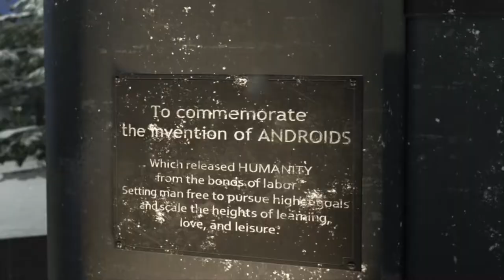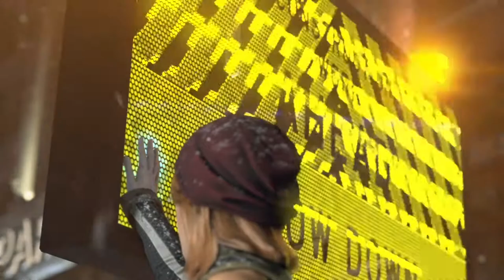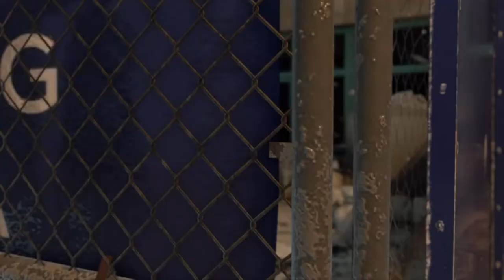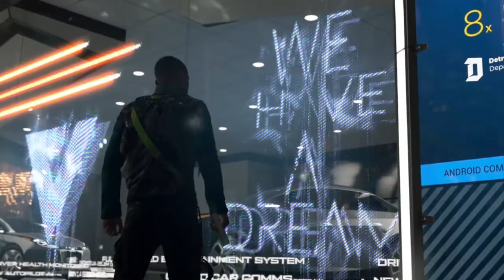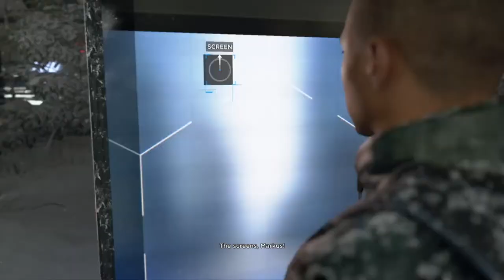DETROIT BECOME HUMAN | EPISODE 16